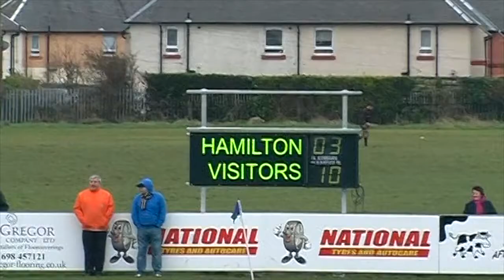Hamilton Bulls v Biggar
Hamilton welcome Biggar to Laigh Bent on 20/12/2008 for Premier 2 action